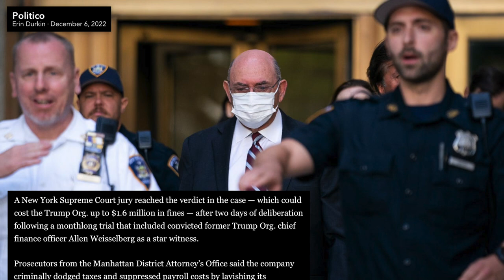Trump Organization Found Guilty on ALL 17 Counts of Tax Fraud—But Things May Get WORSE for Him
Trump had a terrible day yesterday, legally speaking. Not only was his organization found guilty of tax fraud, but we learned that the January 6th Committee is planning on making a criminal referral to the Justice Department.